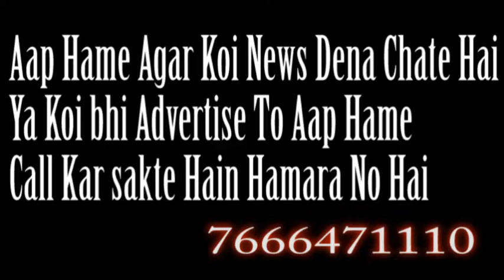jamate-e-islami hind se advocat fazlurrahman समाज की खबरे | SAMAJ KI KHABRE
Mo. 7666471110